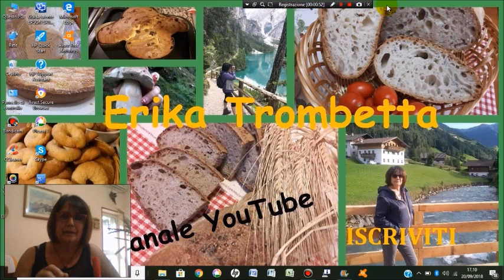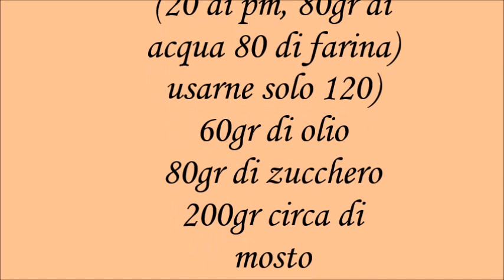Ciambelle al mosto - con lievito madre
Ciambelle al mosto tipiche dei castelli romani nel periodo della vendemmia
350gr di farina 00
120gr di poolish
60gr di olio
80gr di zucchero
200gr circa di mosto
anice e uvetta